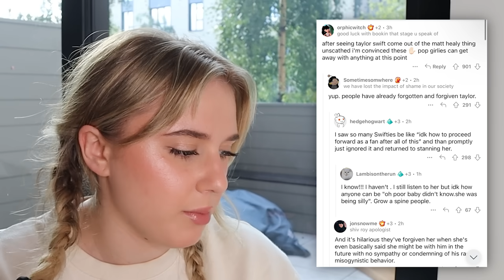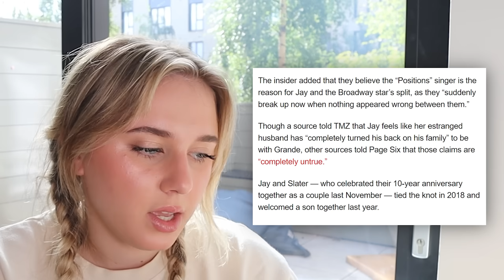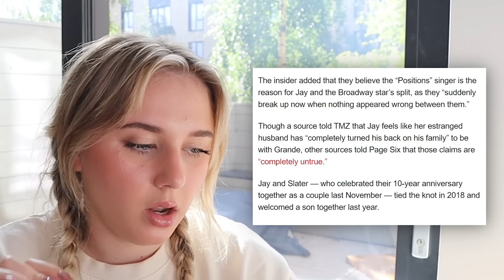Ariana Grande cheating situation JUST GOT WORSE...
This video is about Ariana Grande and Ethan Slater cheating scandal! Enjoy :)